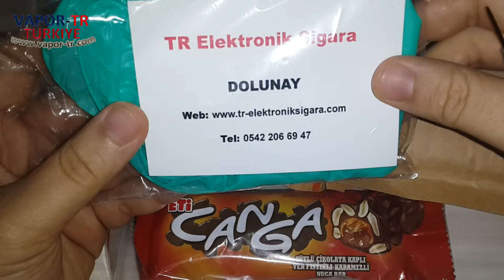Smoke Hunter Liquid by DOLUNAY Review Vol.1 (HD) "Türkçe"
Elektronik Sigara Forum
Review Language: Turkish